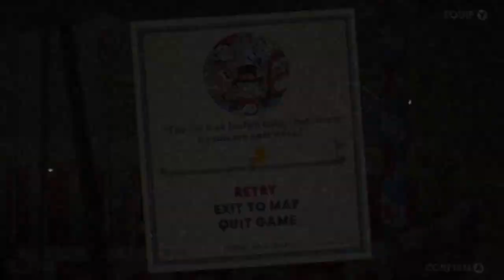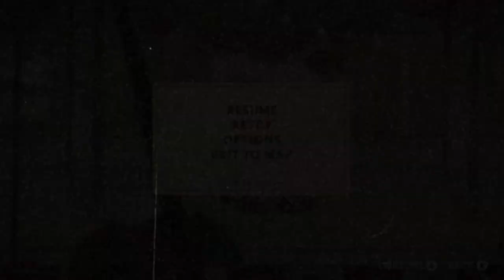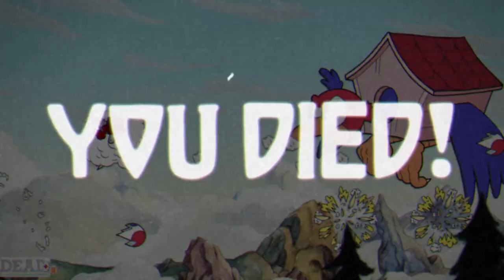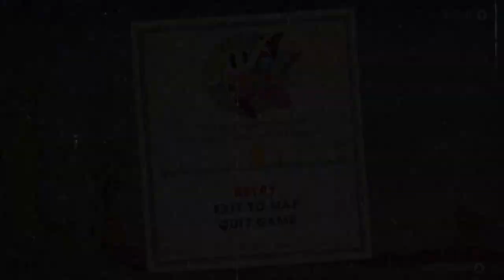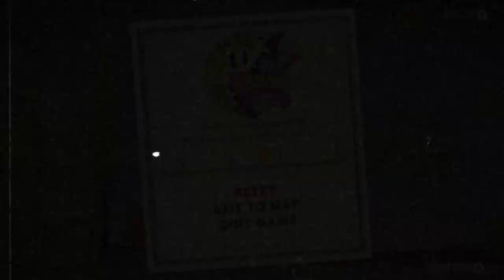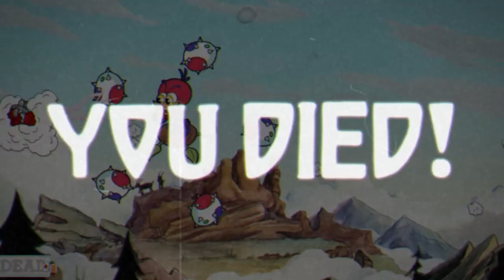Beating up A Dragon with a New Skill in Cuphead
More Awesome Channels that Cover Games Like me
Colt, Derbee2, Edgarth, Nemalass, Raptor, Jadecraft (JadePG), Blitz, ImCade, InternDotGif, Mediocre Milton, ConflictNerd and Many More!